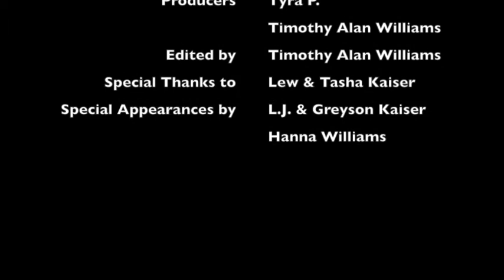Tyra P. Cooks with Friends (Episode One)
Tyra P. visits with her friends Lew & Tasha Kaiser and prepares a Valentine's Day themed dinner which includes Crab Pie with Asparagus wrapped in Prosciutto.